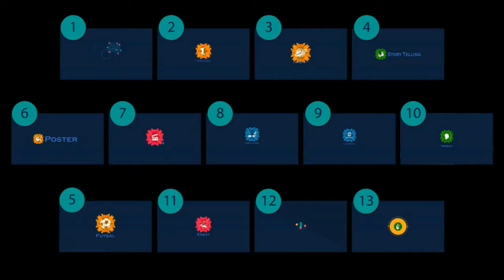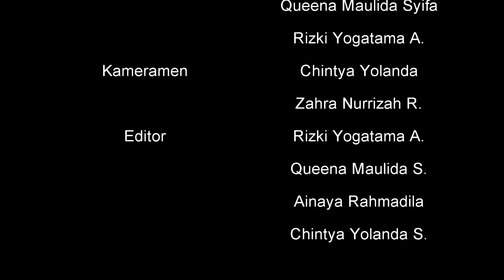EXOTIC' Arabic News (Scallop 2016)